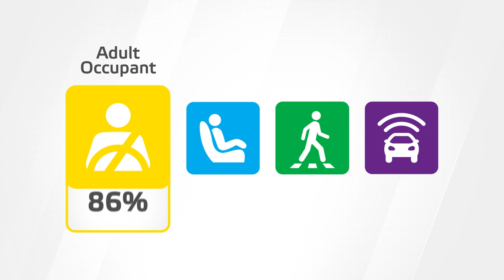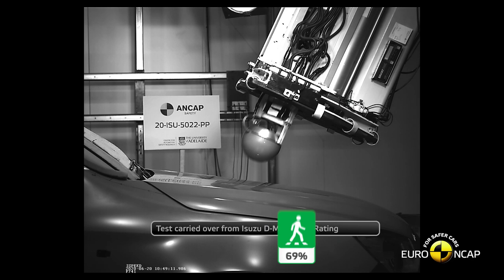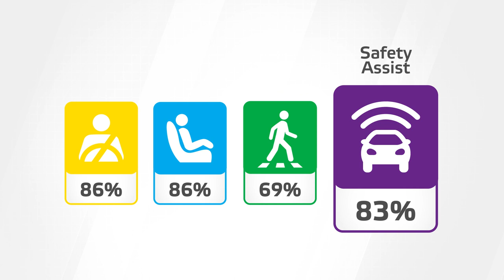Euro NCAP Crash & Safety Tests of Isuzu D-MAX Crew Cab 2022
The Isuzu D-MAX Crew Cab was rated by Euro NCAP in 2020. Since then, Isuzu have improved the performance of the knee airbag and this 2022 rating combines new frontal impact tests with the results of tests done in 2020.  Available content includes video of the Isuzu D-Max 2020 and additional 2022 tests, accompanied by still images and datasheet.